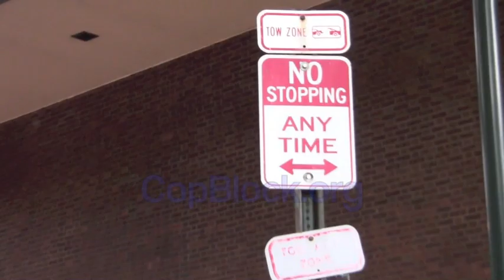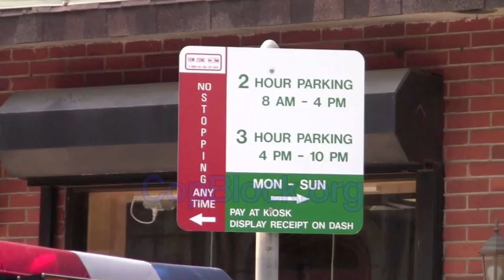Philly Police Think They Have More Rights Than You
While doing Pete and Ademo, who are also contributors took this footage of Philly police violating parking laws. (live on 3.15.11)